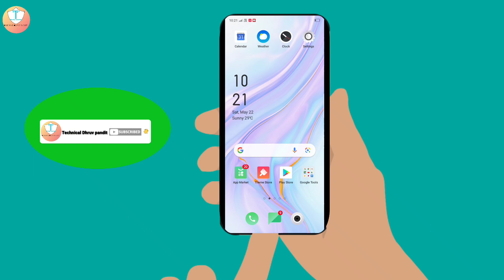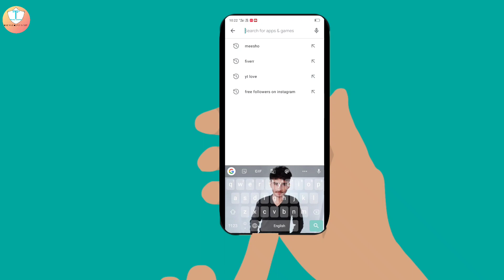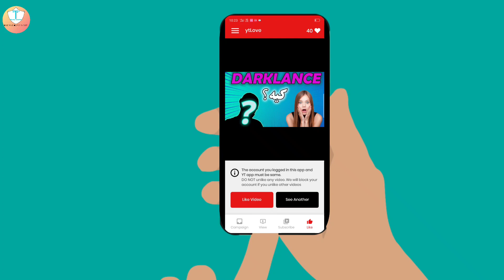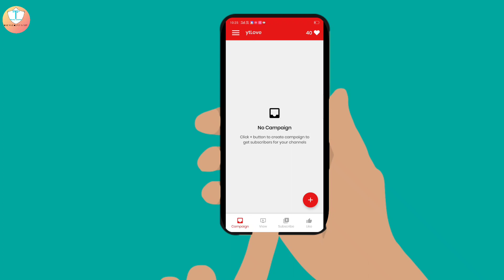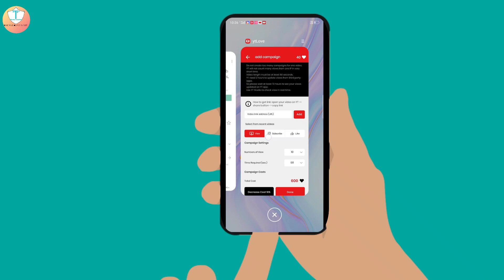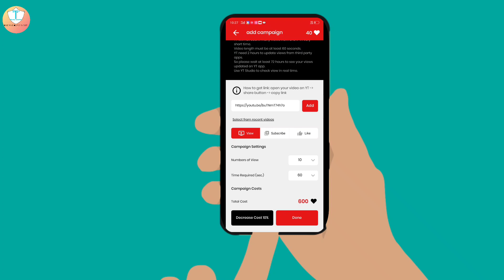Yt love App || Free Views Subscriber Like || Channel monetize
NAMASTE DØst, Ø

🙏🙏 SWAGATH 🙏🙏

😊😊 HAI 😊😊

💓💓 AAP 💓💓

👉🏻👈🏻 SABHI 👉🏻👈🏻

😃😃 KA 😃😃

ApNe Channel Pe - Technical Dhruv pandit 💓 Me

So,
       Ais Vedio Mai Hamm Sikhegai Ke ApNe Youtube Channel ko Monetize Kaise Kare || SIMPLE WÅY ME SIKKHEE DØSTØ ||

1. HowToIncreaseViewsSub.&Likes

2.

3.

4.

5.

6.

7.

__________________📲📲 CONTACT 📲📲____________

___________________👉🏻👈🏻👇🏻 US 👉🏻👈🏻👇🏻🙏_______________

                        Any Further Enquiry & information..